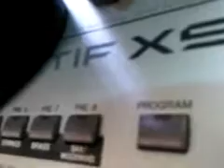Duality 1 semi-optional hard bow part